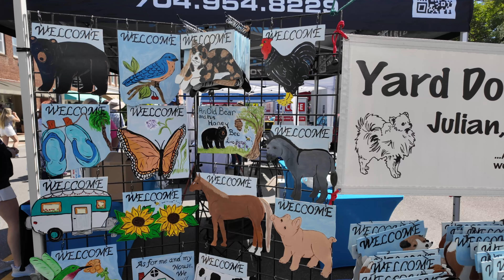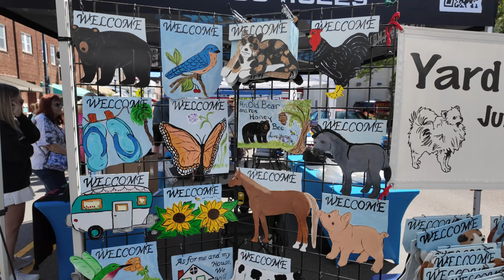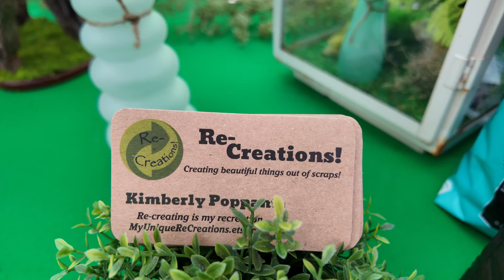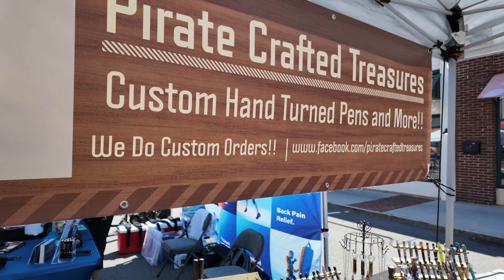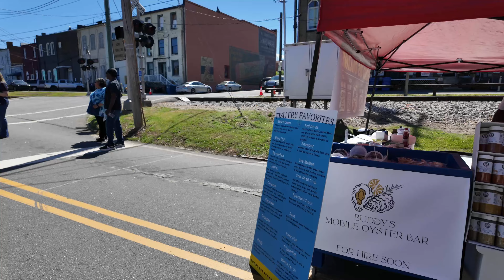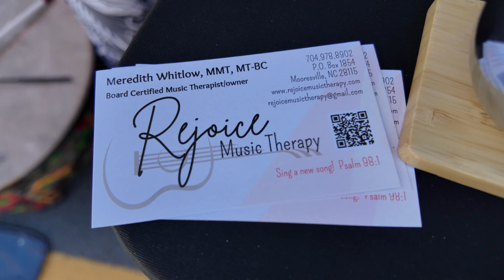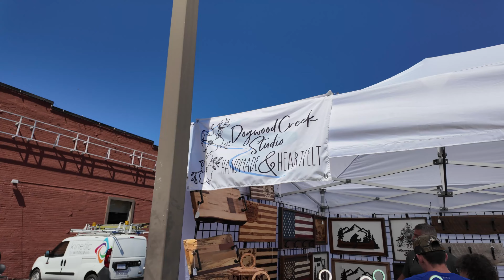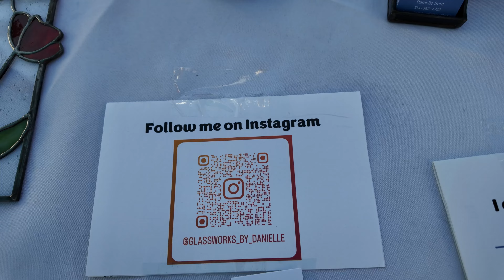Race City Festival 2024 - Mooresville, North Carolina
The real world with no filter, the good, the bad, the ugly.

A virtual walk & talk of the Mooresville, NC, Race City Festival

North Carolina Festival